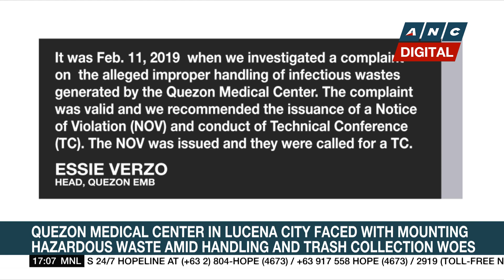PH eyes COVID vaccination of 15-M kids aged 5 to 11 | ANC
Top Story: The Philippine government aims to vaccinate against COVID-19 some 15 million Filipino children aged 5 to 11.